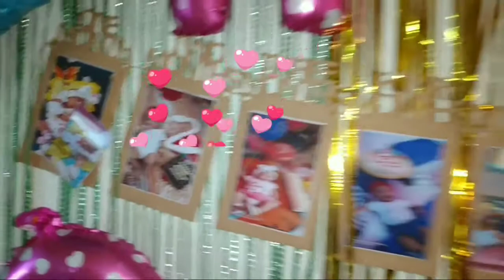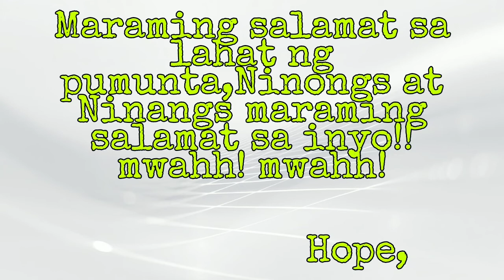Hope Olivia C. Paa Christening and 1st Birthday Celebration//June 19, 2022 Sunday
Happy 1st Birthday!!and Welcome yo the Christian World!!Baby Hope Olivia..

Maraming maraming salamat po sa lahat ng magpunta sa aming simpleng selebrasyon..Sa mga Ninong at Ninang maraming Salamat po sa inyo!!